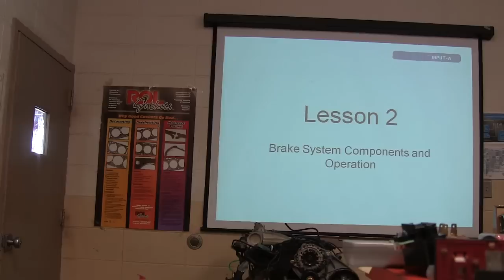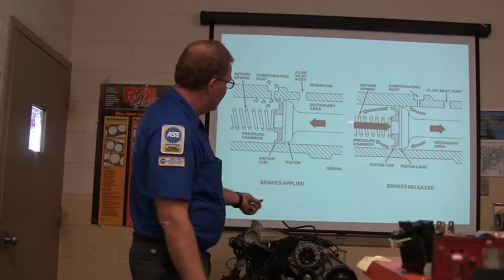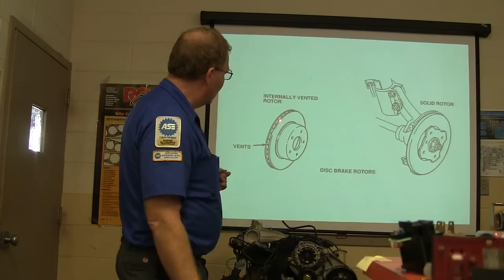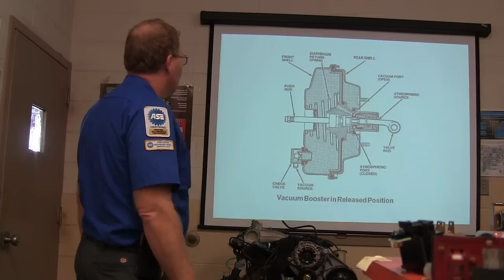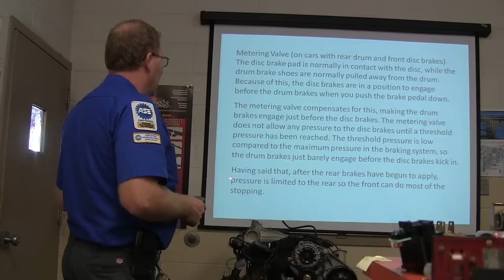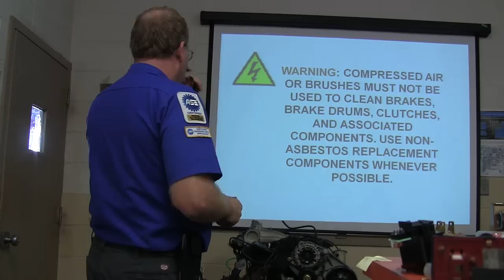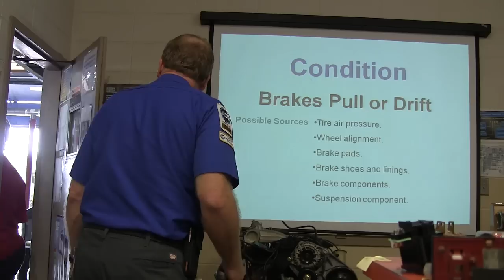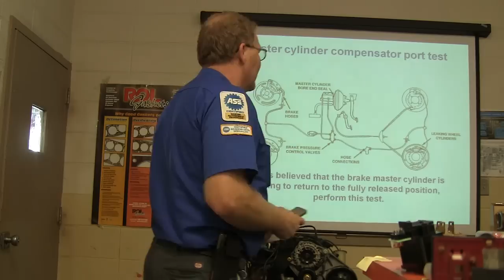Brake System Components and Diag